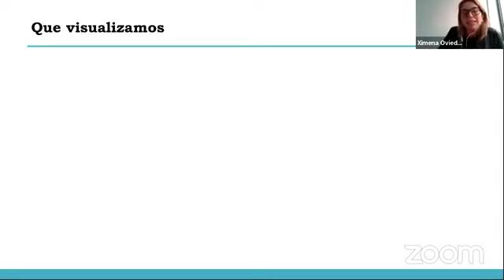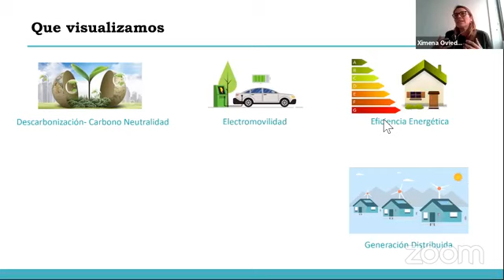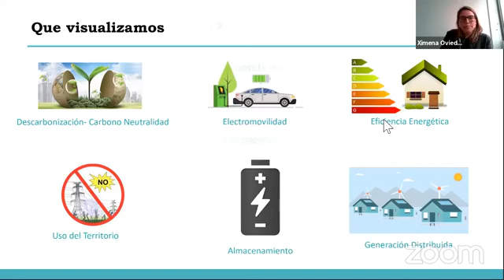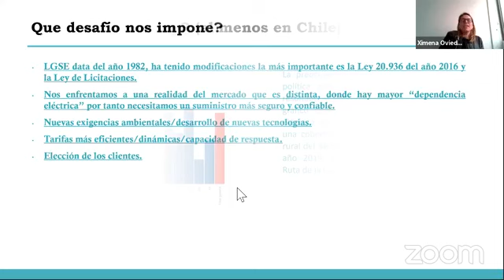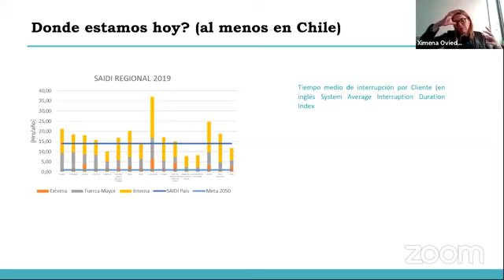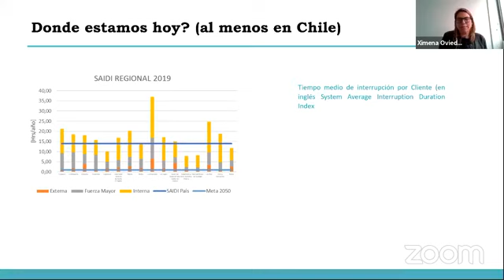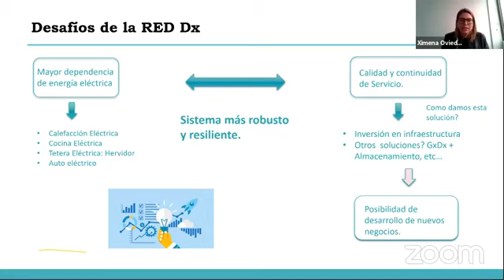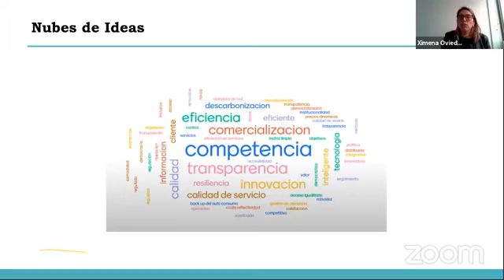Panorama Actual y Futuro de las Tarifas de Servicios Eléctricos en Latinoamérica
Completamente empieza desde el minuto 1:50

Simposio Universidad Nacional de Ingeniería (Perú).

En el marco del XI Simposio de Ingeniería Eléctrica ,el Capítulo de Potencia y Energía IEEE PES UNI se complace en presentar los siguientes eventos con la temática Panorama Actual y Futuro de las Tarifas de Servicios Eléctricos en Latinoamérica. A cargo de la Ingeniera Civil Eléctrica Ximena Oviedo.

En el marco del XI Simposio de Ingeniería Eléctrica ,el Capítulo de Potencia y Energía IEEE PES UNI se complace en presentar la Conferencia: "Panorama Actual y Futuro de las Tarifas de Servicios Eléctricos en Latinoamérica"

INFORMACIÓN IMPORTANTE A QUIEN LE COMPETA

El vídeo es subido a YouTube para poder llegar a de pronto más personas, este vídeo no es monetizadle, lo subo como participante al seminario.

Aún así si alguno de los dueños de este contenido no desea que esta información sea revelada, hágame llegar un correo y con gusto se podrá bajar de la plataforma.

La Sociedad de Potencia y Energía (PES) es una de las sociedades más importantes y representativas del IEEE, el cual proporciona la red más grande del mundo para compartir lo último en avances tecnológicos en la industria de la energía eléctrica, para el desarrollo de normas que guían el desarrollo y construcción de equipos y sistemas, y para educar a los miembros de la industria. Los miembros de la Sociedad de Potencia y Energía son líderes en este campo, y ellos obtienen beneficios sustanciales de participación en esta asociación única y excepcional.

El ámbito de la Sociedad comprende actividades de investigación, desarrollo, planificación, diseño, construcción, mantenimiento, instalación y operación de equipos, estructuras, materiales y sistemas de energía para la desarrollo sostenible, económico y fiable, la generación, transmisión, distribución, almacenamiento y uso de energía eléctrica, incluyendo su medición y control.

Las ediciones son por medio de Filmora 9 y son de mi Autoría.
Vídeo Seminario.